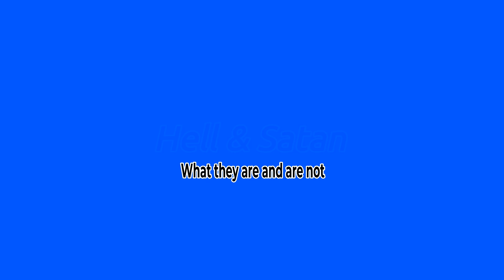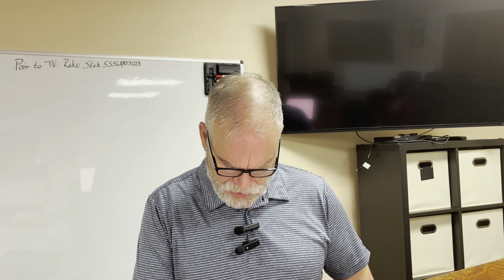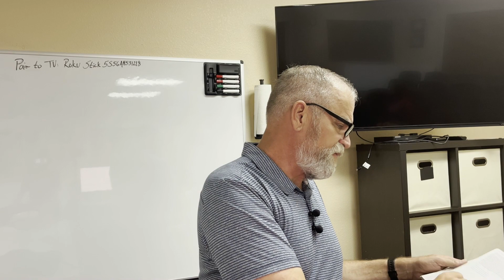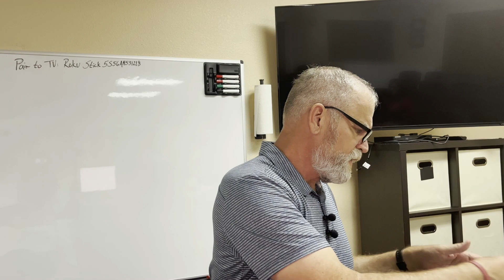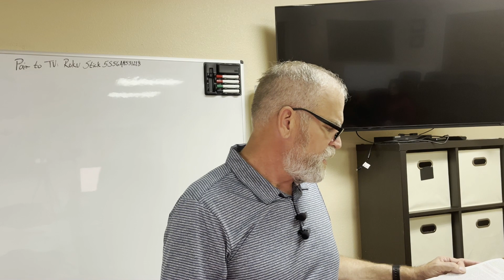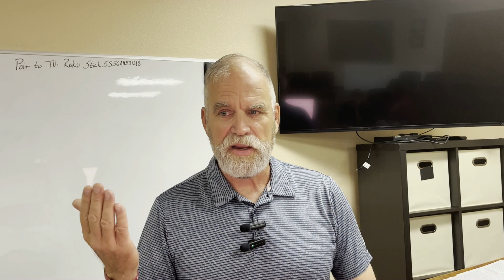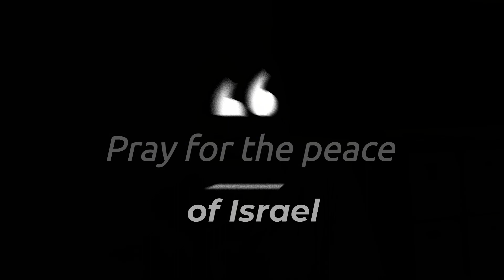Hell & Satan what they are and what they're not. Week 4